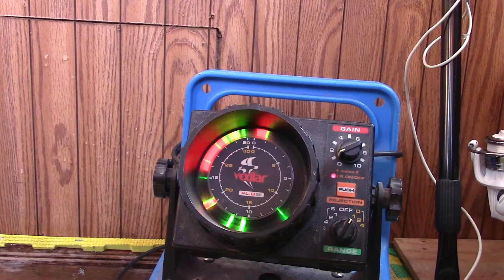January Crappie with Josh and Shawn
Join Josh, Shawn and Shawn's grandfather Robert on the ice for some late January Crappie fishing.